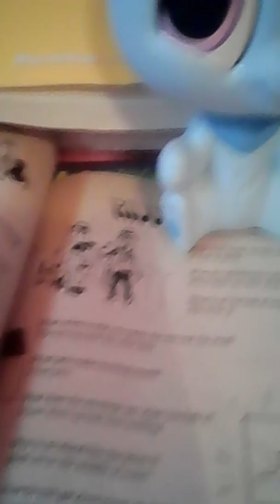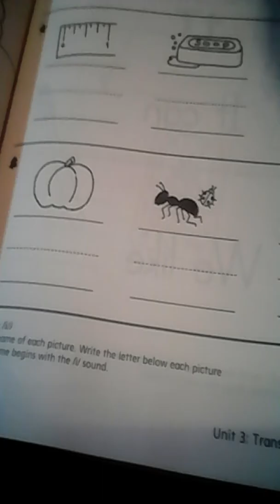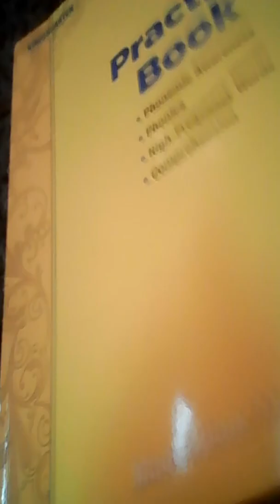Im back!!!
Did you miss me? I did!